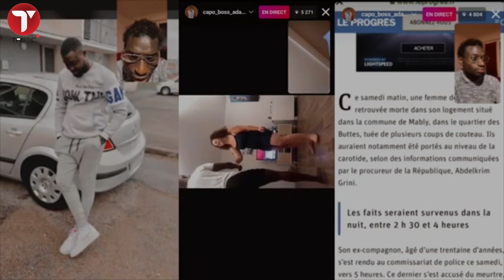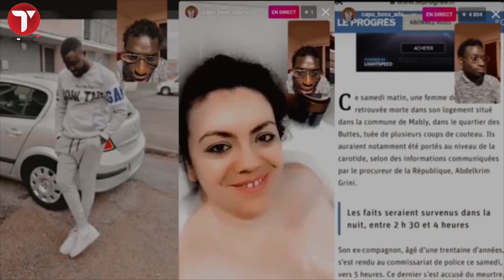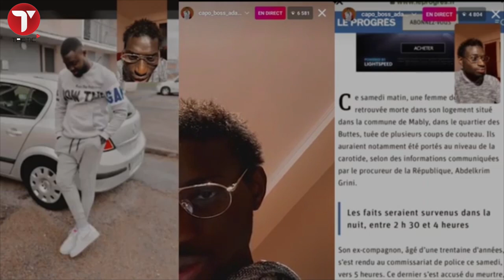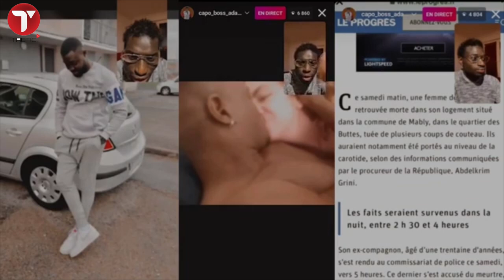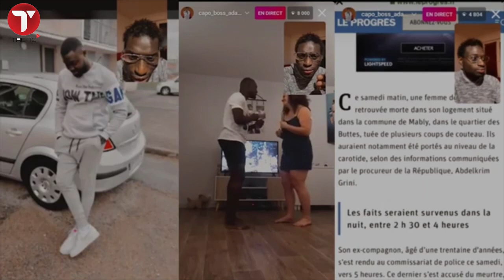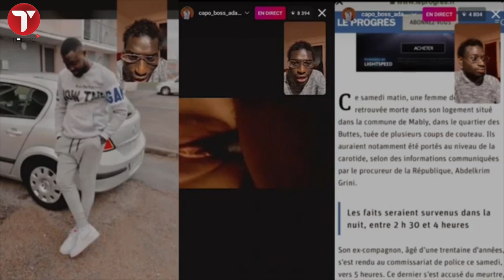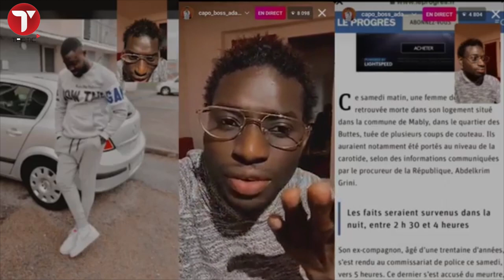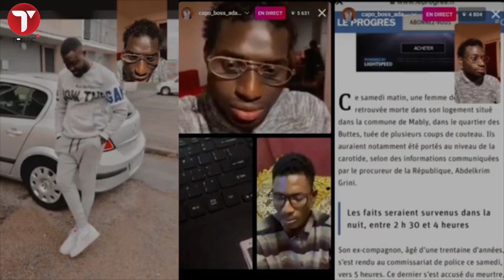Comment le sénégalais tout juste arrivé en France a sauvagement tué sa femme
L'auteur présumé des faits s'est est pris à sa victime par jalousie, avant de se rendre aux services de police.
C'est un dramatique fait-divers qui s'est déroulé au petit matin, samedi 13 mars, à Mably près de Roanne (Loire). Une femme de 32 ans a été sauvagement tuée par son ancien compagnon, duquel elle était séparée depuis deux mois, selon la mère de la victime. Celle-ci aurait été retrouvée par les policiers gisant sur son lit, dans une mare de sang, par les policiers. L'homme âgé de 34 ans se serait lui-même rendu au commissariat pour avouer son meurtre, les mains ensanglantées.